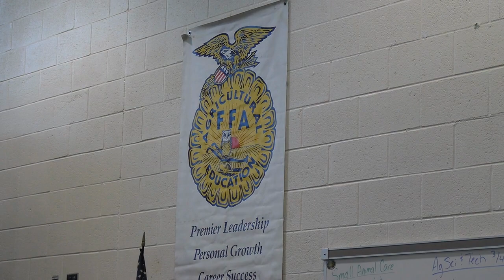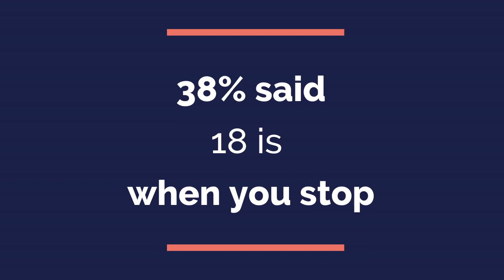Good Morning, Blythewood S03 E02